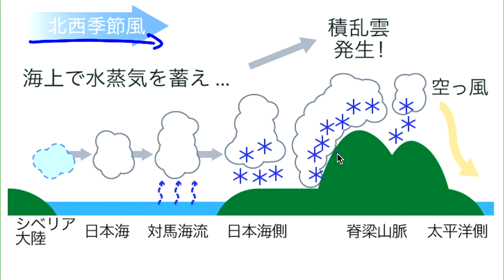【予報士解説】西高東低 冬型の気圧配置とは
何気なくテレビで天気予報を見ている時に「西高東低の気圧配置」なんて言葉を聞いたことがありませんか？よく聞くけど、西高東低って結局何？と思っている方のために、今回は西高東低についてご説明いたします。